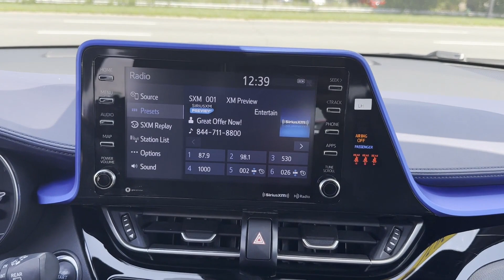Used 2021 Toyota C-HR Valley Stream, Lynbrook, Rockville Center, Oceanside, Queens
2021 Toyota C-HR  NMTKHMBX5MR131249 Video